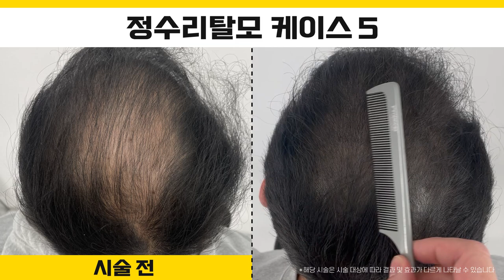30대 남자 두피문신 전후사진 2탄!!ㅣ정수리탈모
0:00 시작
0:03 1번 후기 시술기간 : 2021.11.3 ~ 2022.3.4
0:13 2번 후기 시술기간 : 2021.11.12 ~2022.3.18
0:24 3번 후기 시술기간 : 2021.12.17 ~ 2022.3.3
0:35 4번 후기 시술기간 : 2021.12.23 ~ 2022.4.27
0:46 5번 후기 시술기간 : 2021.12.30 ~ 2022.4.5
0:57 6번 후기 시술기간 : 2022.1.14 ~ 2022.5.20
1:08 7번 후기 시술기간 : 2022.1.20 ~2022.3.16
1:17 8번 후기 시술기간 : 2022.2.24 ~ 2022.5.4
1:24 두피문신 도트 확대 장면